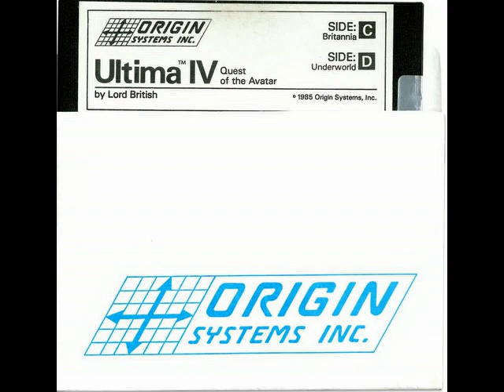Ultima IV Quest of the Avatar (1985) Apple II BGM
[Video Annotations]
{01 Towns}
[ 0:01 ]
{02 Wanderer}
[ 1:33 ]
{03 Castles}
[ 3:19 ]
{04 Lord British}
[ 4:13 ]
{05 Shopping}
[ 4:48 ]
{06 Combat}
[ 6:05 ]
{07 Shrines}
[ 6:39 ]
{08 Dungeon}
[ 8:05 ]
{09 Fanfare of Lord British (Unused)}
[ 10:12 ]
{10 Unused Sketch #1}
[ 11:49 ]
{11 Unused Sketch #2}
[ 12:08 ]
{12 Unused Sketch #3}
[ 12:27 ]